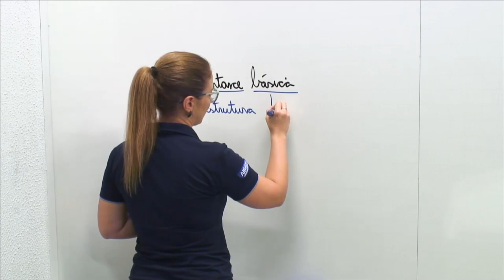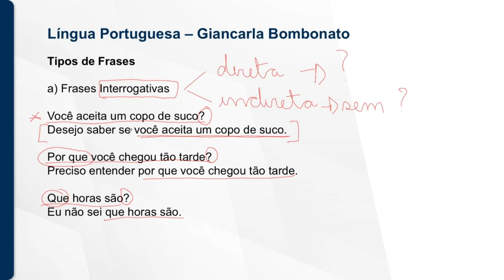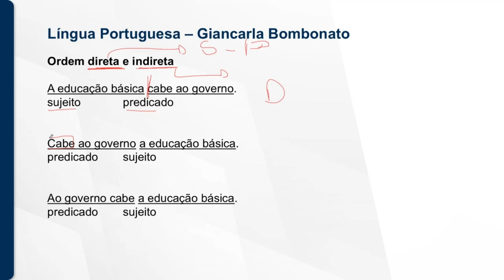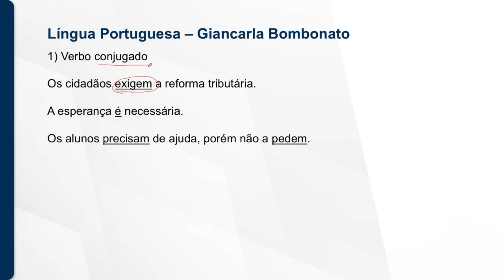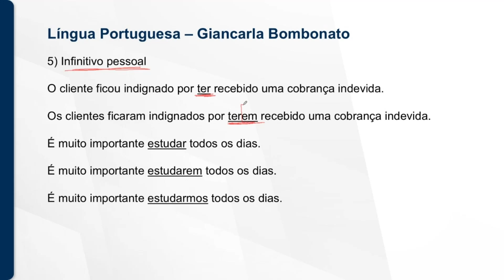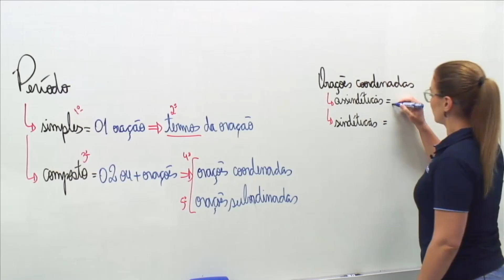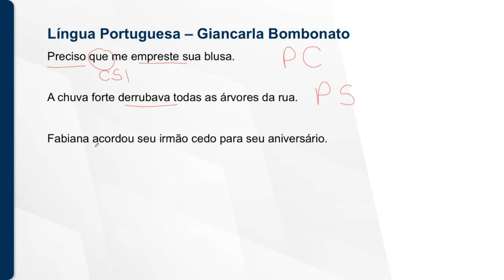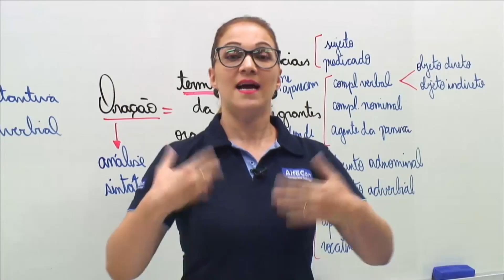LÍNGUA PORTUGUESA PARA CONCURSOS - AULA 1/3 - AlfaCon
🥇 Não perca tempo! Comece agora seus estudos com a preparação mais completa
✅Quer saber mais? Conheça 9 ferramentas para te auxiliar nos estudos

👩‍🏫 Aula de Língua Portuguesa com a Professora Giancarla Bombonato.

Comece seus estudos sem pagar nada! Conheça nossos cursos gratuitos

mon_22-12